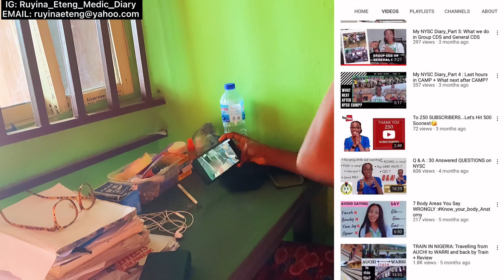ONE WEEK TO MY MAIN MBBS EXAM || A Day in the Life of a Preclinical Medical Student in NIGERIA❤️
In this video its one  week to the commencement of my main professional mbbs exam...!
Its a very interesting vlog trust me!!🙈

-mbbs results vlog
-mbbs result
-professional exams result
-Medical Student result
-Medical school results
-theory/mcq/obj exam vlog
-practical exam vlog
-mock mbbs exam week vlog
-Physiology Practical Exam Vlog
-Physiology steeplechase exam vlog
-Biochemistry Practical Exam Vlog
-Medical biochemistry practical exam vlog
-mbbs exam week
-mbbs professional exam vlog
-mdcn professional exam vlog
-Abakaliki Medical Student
-Abakaliki Medical School
-Ebonyi Medical Student
-Ebonyi Medical School
-mbbs vlog
-Biochemistry exam vlog
-Medical biochemistry exam vlog
-part 1 MBBS Exam Vlog
-Second MBBS Exam Vlog
-First MBBS Exam Vlog
-a week in the life of a nigerian medical student
-african mbbs student
-african Medical Student
-Life of a part 2 Medical Student in Nigeria
-life of a preclinical 1 student in Nigeria
-life of a preclinical 2 student in Nigeria
-life of mbbs student
-mbbs first professional examination Nigeria
-black Medical Student
-black mbbs student
-a day in the life of a nigerian medical student
-mbbs exam morning revision
-AEFUNAI Medical Student
-funai medical student
-AEFUNAI Medical School
-Abakaliki -Anatomy steeplechase exam
-life of a Medical Student in Nigeria
-Abakaliki Vlog
-school vlog
-exam week
-University vlog
-Abakaliki vlogger
-mbbs first professional examination
-Ebonyi vlog
-Ebonyi vlogger
-steeplechase exam day vlog
-steeplechase Medical School
-steeplechase physiology
-vlog day in my life Nigeria school
-3rd mbbs exam in Nigeria
-200lvl Medical Student
-200L Medical Student
-200 level medical student
-300 level medical student
-300 level medical student in Nigeria
-medical school vlog black
-uni vlog in Nigeria
-mbbs vlog
-medical school vlogs
-1st year mbbs student nigeria
-a day in the life of unilag student and cook with me
-day in the life of a medical student in nigeria
-mbbs life
-mbbs practical
-mbbs student life
-medical biochemistry
-medical student life
-nigeria university vlog
-nigeria vlog
-nigerian life
-week before exam vlog
-exam week
-cook with me nigerian
-student film

Hi Fam!!❤️ You can now become a VIP of my Channel❤️ There are different VIP levels and perks for EACH level❤️

- Bronze VIP
- Silver VIP
- Gold VIP
- Diamond VIP
- VVIP

Thank you for supporting what I do here, God bless you.❤️